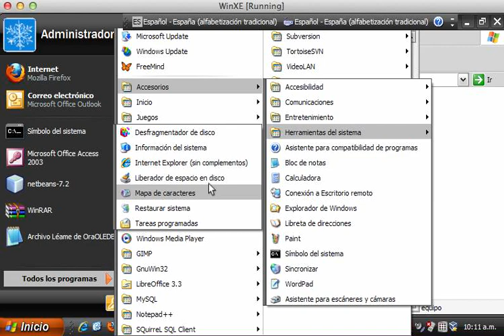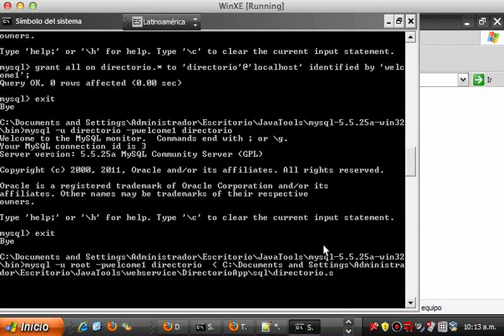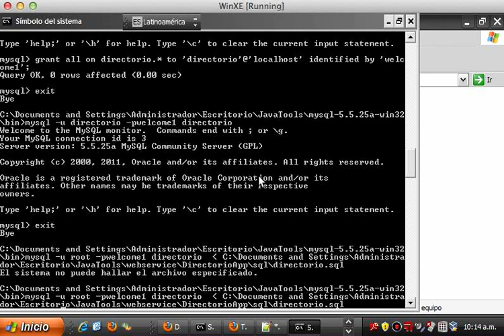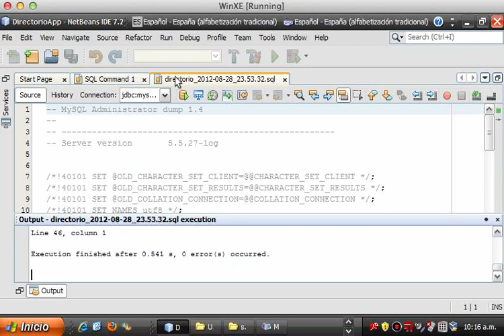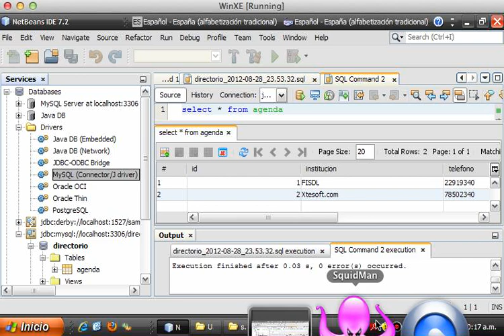Carga Estructura Base Datos Mysql para el Ejemplo de Web Service